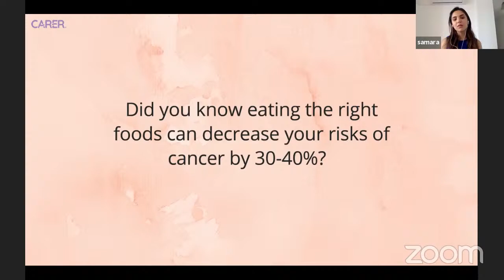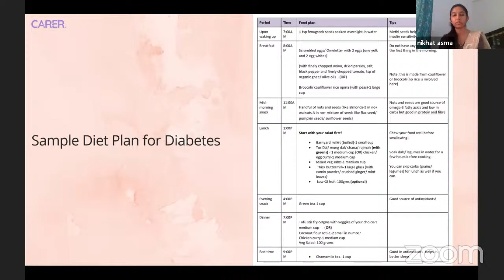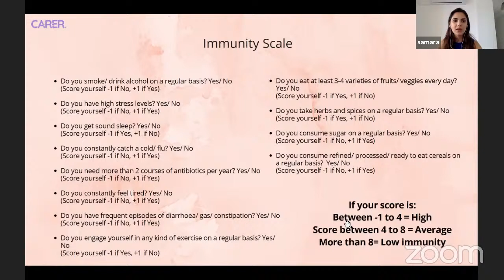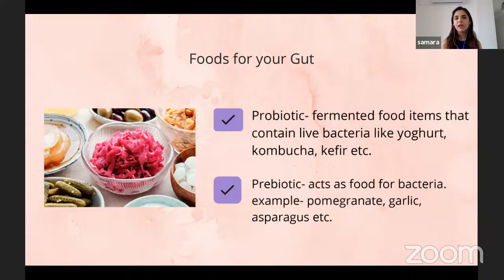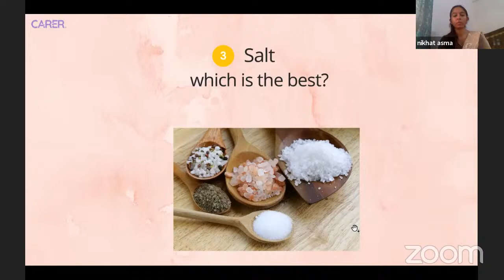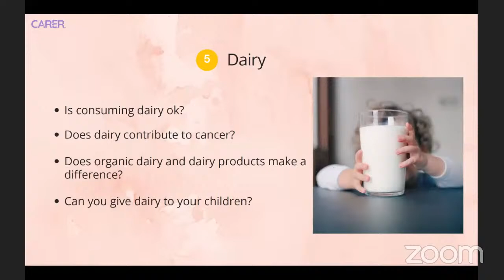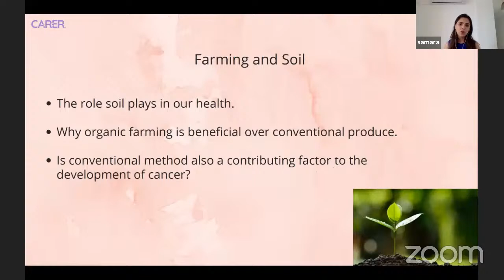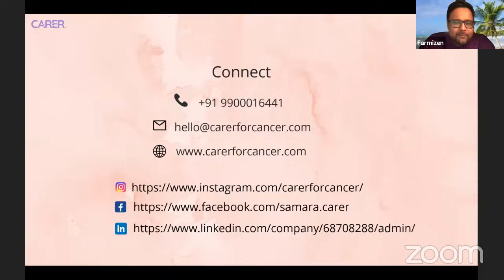Cancer prevention through nutrition - with Samara